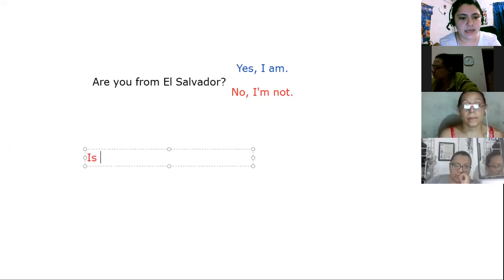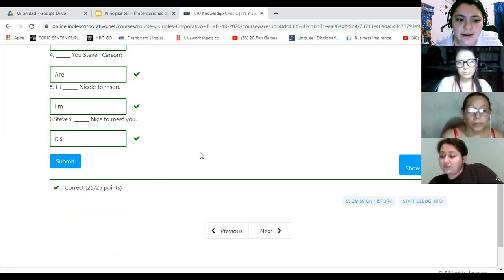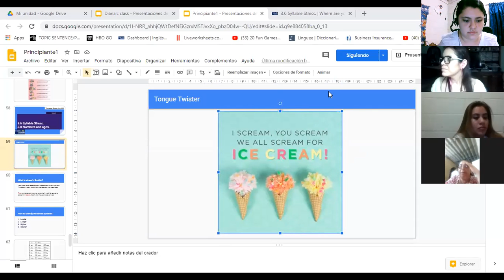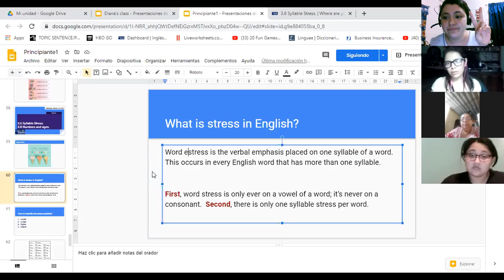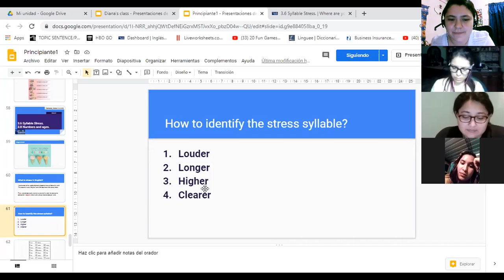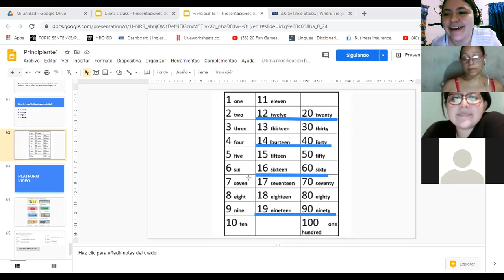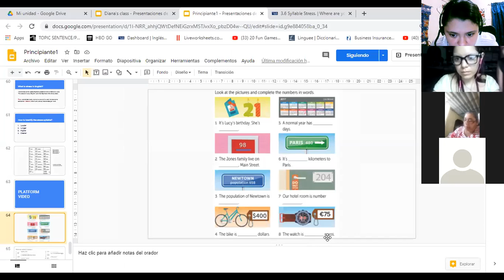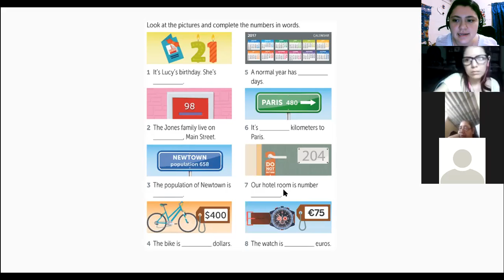Ingles Corporativo-3.6 Syllable Stress. Day 7.